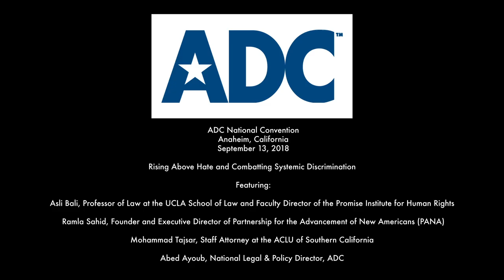Rising Above Hate and Combatting Systemic Discrimination